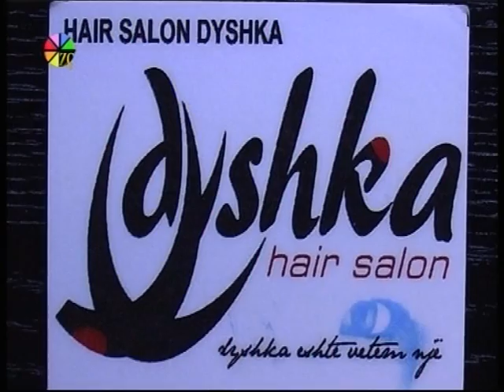DYSHKA 'GRIMI PROFESIONAL' VISION+, TV CEGRANI-MEDIA